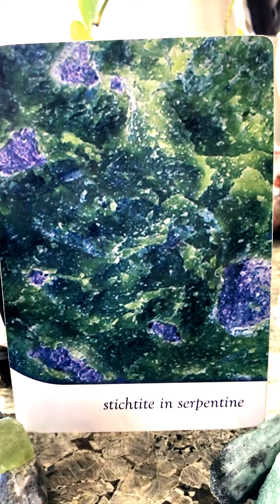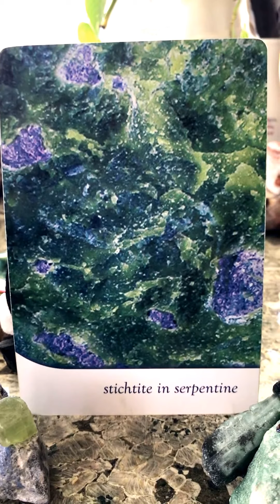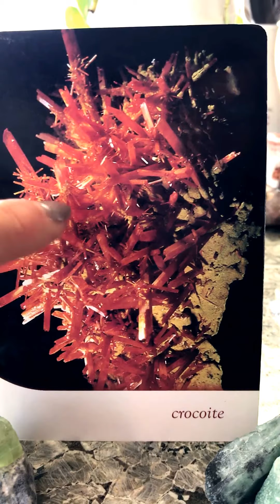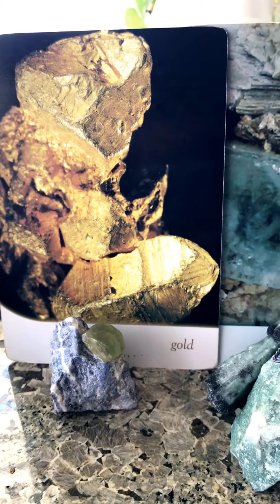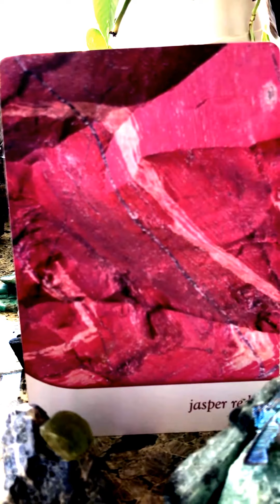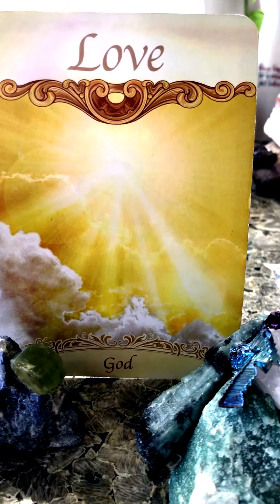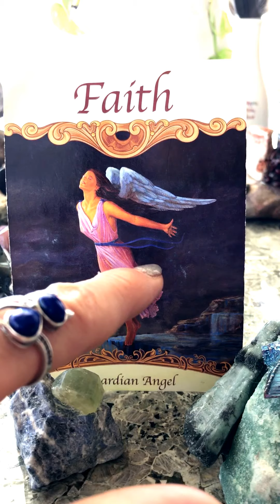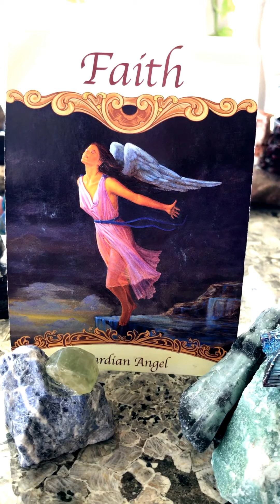We Must Show Love, Compassion, Teamwork & Cultivate A New Spirit Of Cooperation!"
Our Decks; Crystal Oracle, Saints & Angels
Our Cards; Stichtite in Serpentine, Crocoite, Gold, Aquamarine, Jasper Red, Love, Faith

Finch Totem;
When finches come into our awareness it is a sure sign of ebullient times ahead. Finches are a sparkly omen of high energy and bright days on the horizon.
Consider their flight pattern. In the same way you can pick up on a person's character by his/her gait, we can do the same with a bird's flight. And, in the realm of symbolic interpretation, flight can give us a lot to work with in bird meaning.
Finches are never satisfied to just go from point A to point B. They seem to boogie from place to place. Bouncing and bobbing through air currents is big fun for these birds. Observing them just gives you a feeling of freedom and happiness.
Indeed, Native People of North America held the finch as a bird of happiness. They observed their variety and colors and considered this bird to be favored because they were painted in shades of bright joy. Furthermore, joyful dispositions and their obviously freedom-loving behaviors are admirable qualities much revered by our wise ancestors.
If that weren't enough, Native wisdom holds the finch as an oracle of celebration and upcoming festivities. These are song birds, and their music heralds the bounty of spring.
Indeed, the song of the finch is holds a great deal of symbolism. When the finch sings to our awareness it is a beckoning to unleash our own song. If we've been concealing our brilliance from the world - the finch is a sign to start making our value more audible and available to others.
The finch will sing lightly to your heart, and guide you on a bouncy path of creativity.
Its bird meaning deals with sociability too, and if the finch comes into your life it may be a signal to get more involved with social activities.